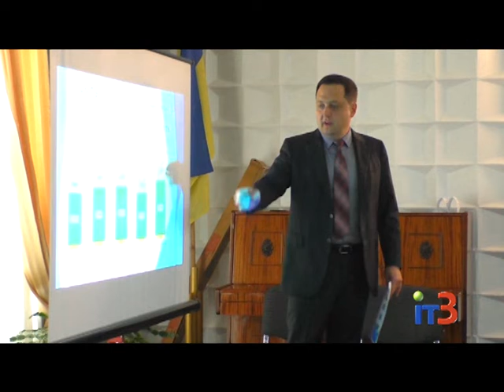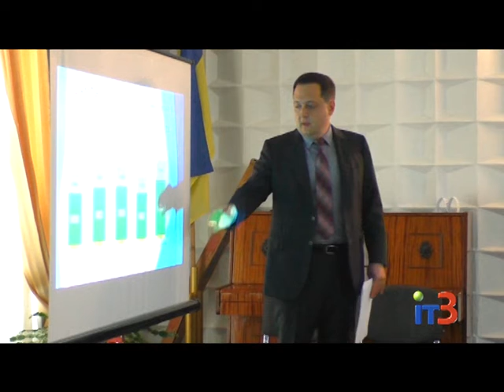Міські новини на ІТ-3 від 4 жовтня 2019 р.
На засіданні Ради порту "Чорноморськ" яка відбулась у п'ятницю, була заслухана інформація щодо стану проведення ремонтупонтонної переправи та розглянуті пропозиції щодо внесення змін до Плану розвитку морського порту Чорноморськ.